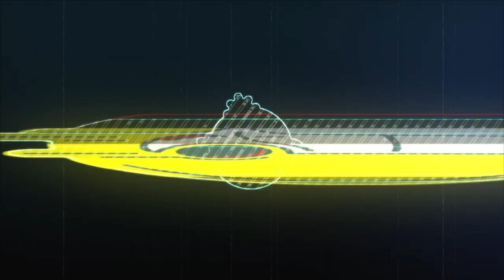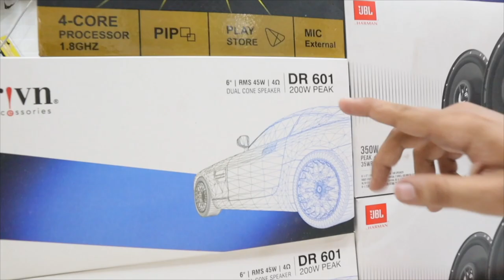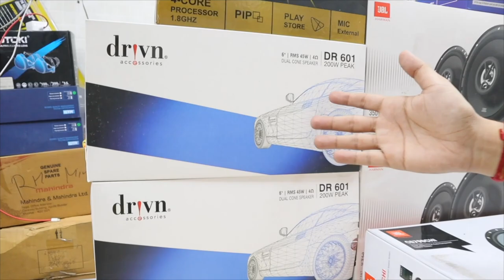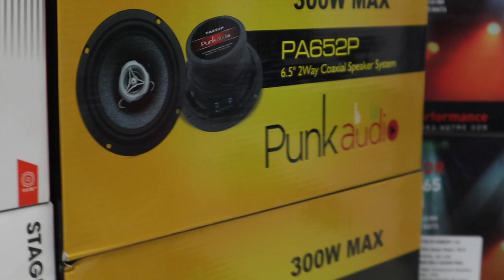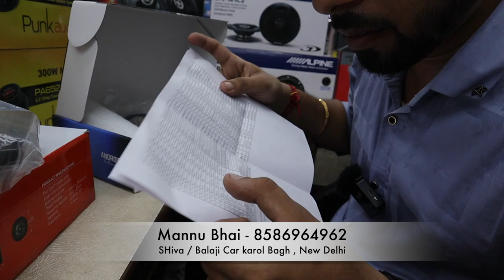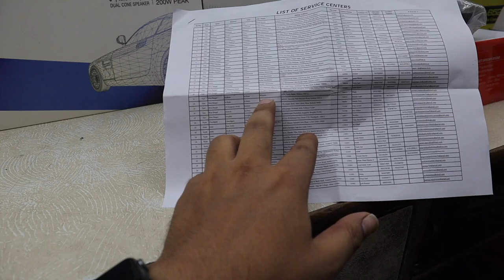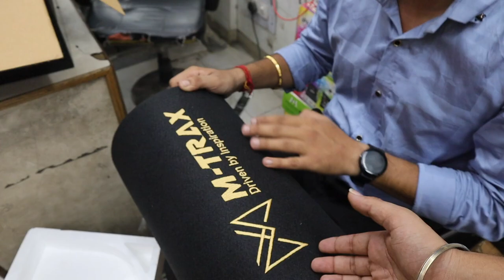इस तरकीब से करवाए अपना कार का AUDIO SETUP | FULL CAR MUSIC SYSTEM STARTING FROM 8000/-android stereo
THIS VIDEO IS ALL ABOUT CAR  AUDIO SETUP IN BUDGET.
3M RUBBING
RUBBING COMPOUND
RUBBING BOTTLE
DETAILING KIT
3M Interior Cleaner
3M GLASS CLEANER
3M Combo Shampoo and Wax
3M Bike Care Kit
3m Foam Tape

3M Microfiber Cloth

*CAR CHARGERS*
-UNDER 200RS/-
I-Volta 3.1 amp dual port charger :-

-UNDER 400/-
ERD charger with data cable

CAR AMPLIFIER

BASSTUBE
BLIND SPOT MIRROR
Wiring Terminals:-
Electrical Wire Terminals
Zorbes 530pcs Heat Shrink Tubes
VACCUM CLEANER (449/-)

SEAT NECK CUSHIONS FOR CAR

CAR DASHBOARD :-
INDIAN FLAG